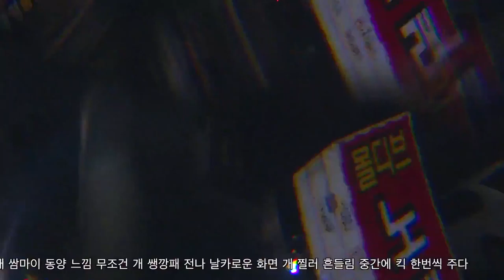[Teaser] Moldy Airplane Feat Sonia Calico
Film by AAaN (안)

Sounds FX by Inamura CARFT